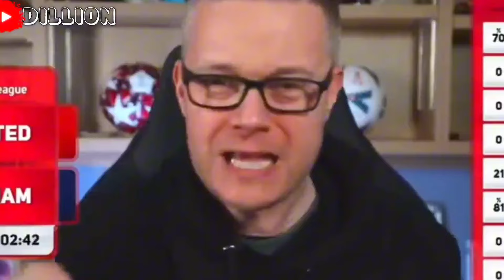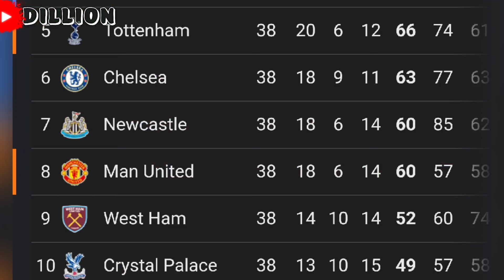Manchester United Vs the big 6 2023/24 FT Mark Goldbridge. EXE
WATCH THIS VIDEO IN HD! Click quality then
select 1080p or 4K if available

FAQ
Name pronunciation: DILI•UHN
Nationality: Jamaican/English
Age:19